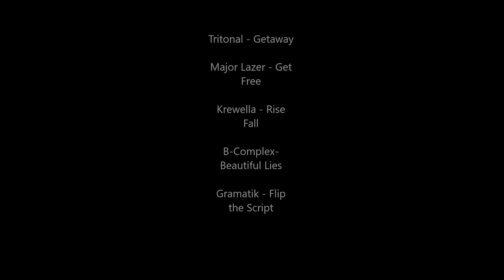Carpfishing - V období tření